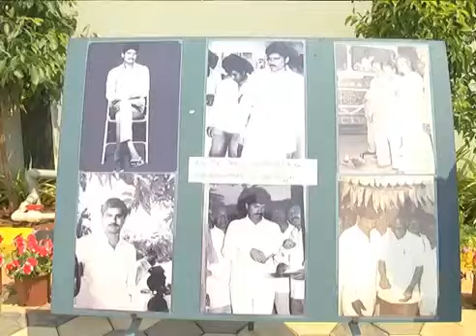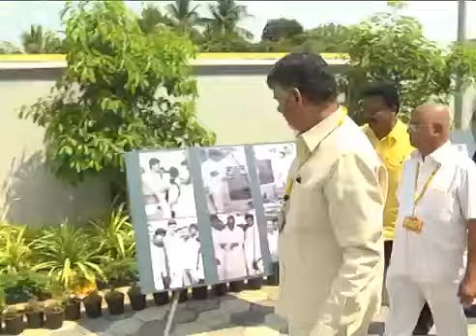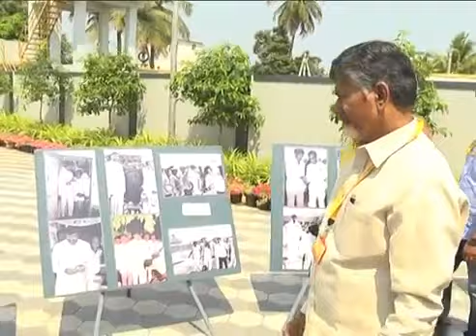40 ఇయర్స్ రాజకీయాల్లో ఉన్నందుకు కేక్ కట్ చేసిన చంద్రబాబు నాయుడు || Rayalaseema News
Watch 40 ఇయర్స్ రాజకీయాల్లో ఉన్నందుకు కేక్ కట్ చేసిన చంద్రబాబు నాయుడు  || Rayalaseema News